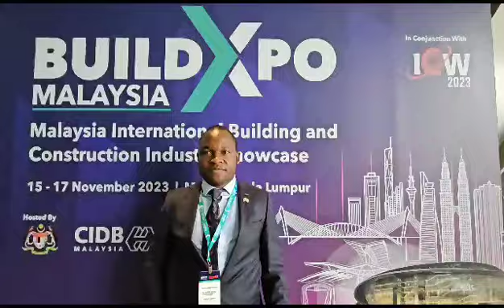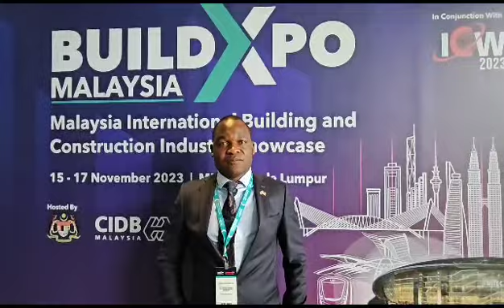Zimbuild to partner with Malaysian construction tech companies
Zimbabwe’s gigantic construction and infrastructure company, Zimbuild, is set to partner with Malaysian construction companies in advanced construction technologies. The developments were revealed during the BuildXpo Malaysia 2023, an International Construction Transformation Conference (ICTC) in Kaula Lumpur, Malaysia.